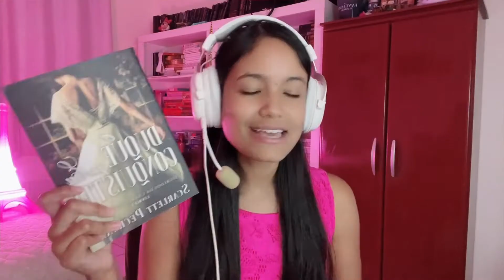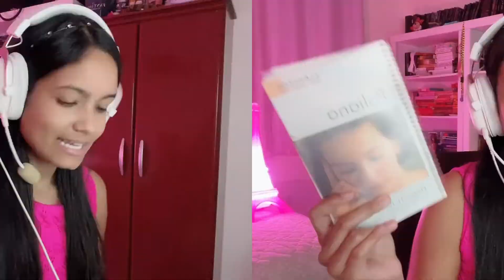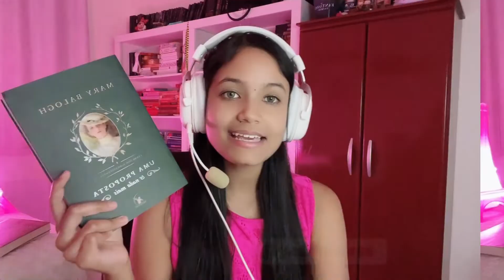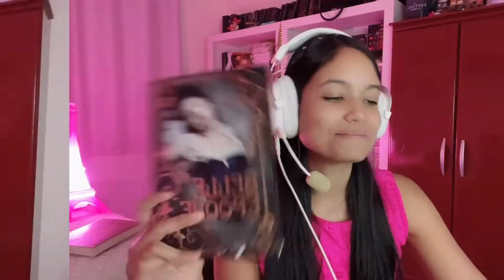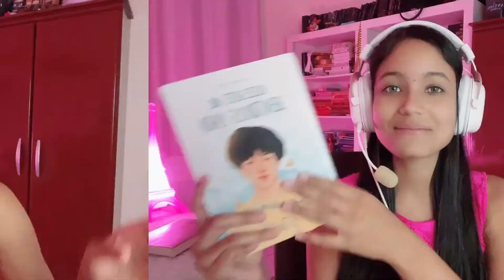TAG: livro pipoca x livro camarote (+10 indicações) | Literarte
💖 ASSINE AMAZON PRIME (assine com meu link e me apoie com uma pequena comissão que faz a diferença)

💖 ASSINE O KINDLE UNLIMITED (assine e me apoie com pequena comissão)

💖 COMPRE SEU KINDLE:
🡺 10ª Geração
🡺 Paperwhite (o meu)